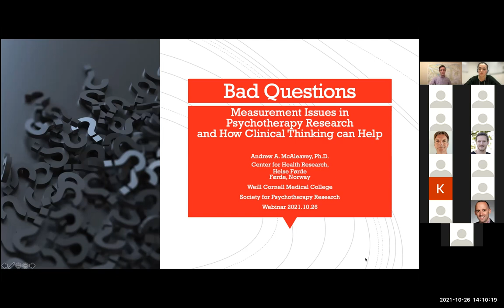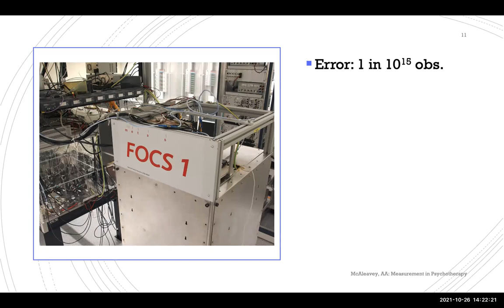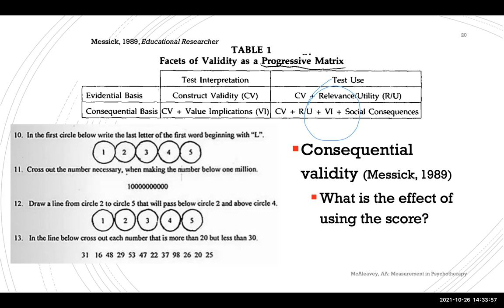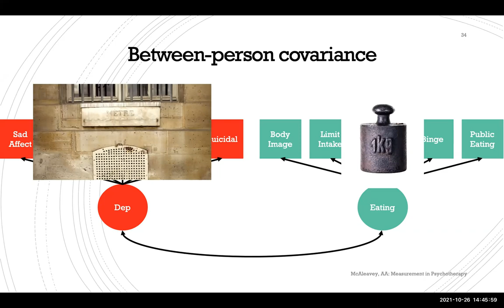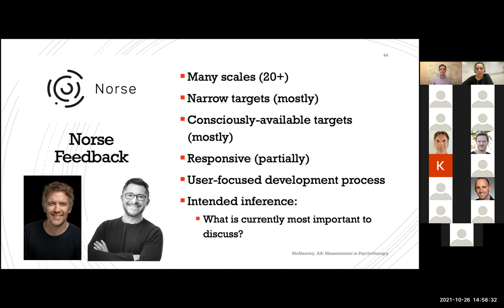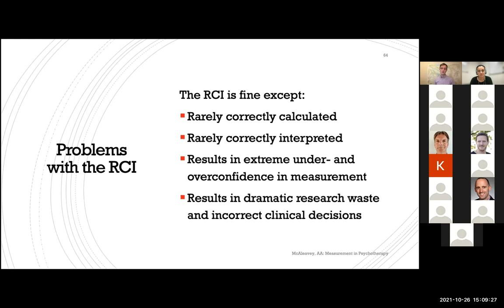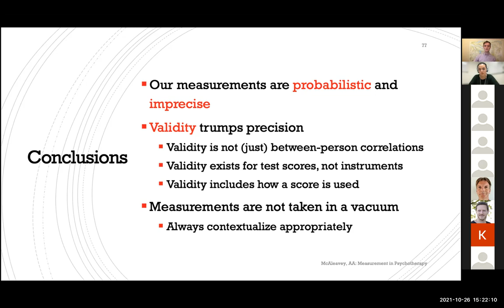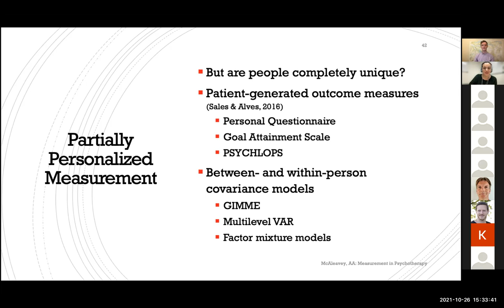Andrew McAleavey: Measurement Issues in Psychotherapy Research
This webinar is presented by Andrew McAleavey, PhD, an instructor of psychology in psychiatry at Weill Cornell Medical College in New York and a researcher at the Helse Førde Hospital Trust in Førde, Norway. Dr. McAleavey is currently an associate editor at Psychotherapy Research and earned an SPR Early Career Award for 2021! His talk will touch on broad themes of psychotherapy research methodology, drawing on his work so far and visions for the future.